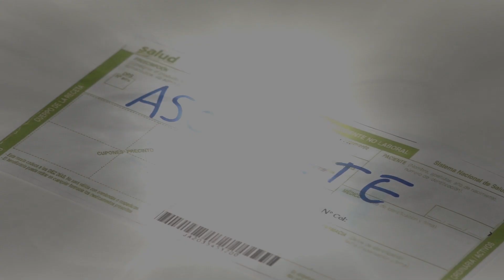ASOCIACIÓN AMFQ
ASOCIACIÓN MADRILEÑA DE FIBROSIS QUÍSTICA